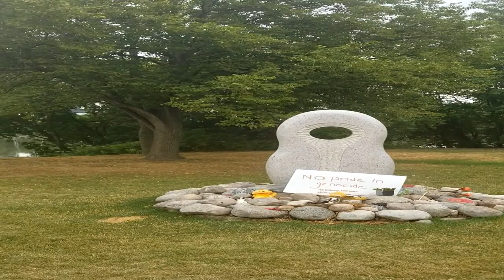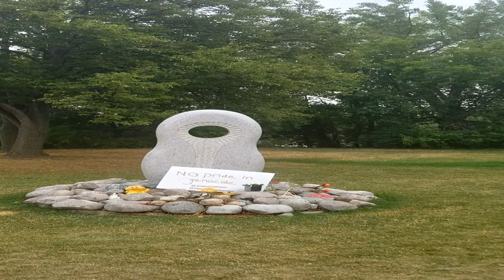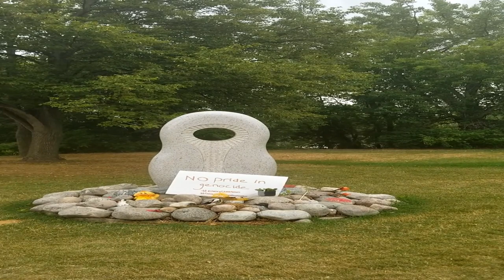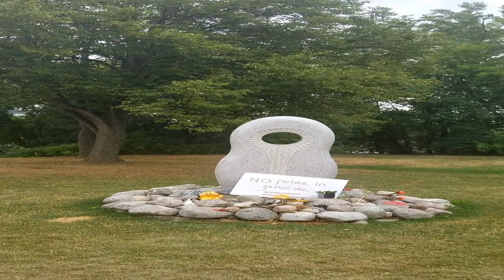5 Hour Calming White Noise and Scenes - Nature Sound (Birds, wind and rustling leaves)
Welcome to Sweet Dreamers Channel! This video features nature scenes and sounds to keep you company while unwinding for the day, concentrating on study or work, meditating, relaxing or sleeping. Check out the other videos for other similar calming sound or music to set fill you  with positive energy and good vibes.